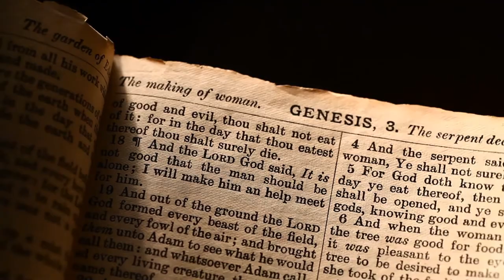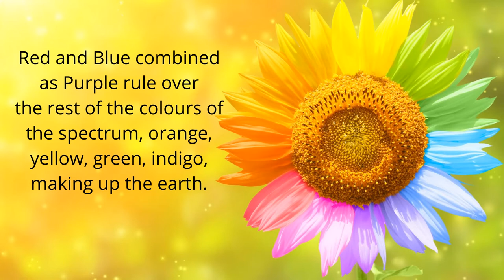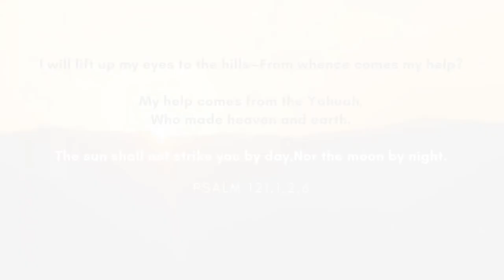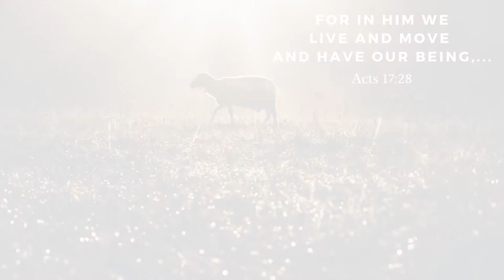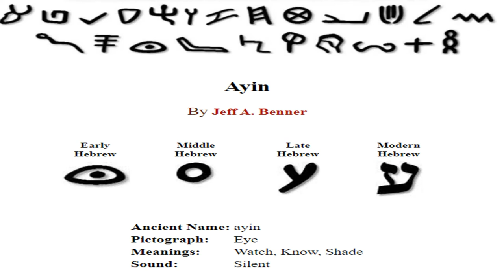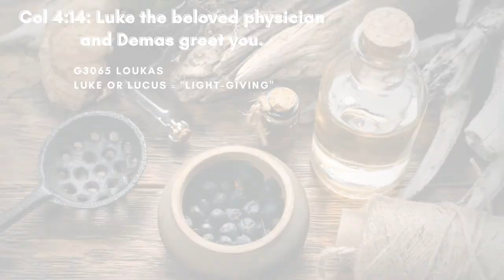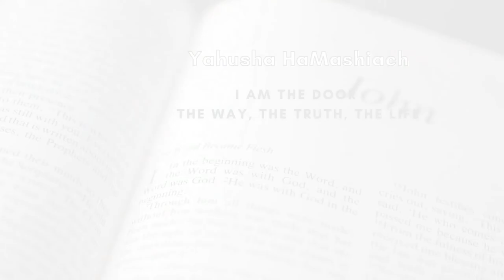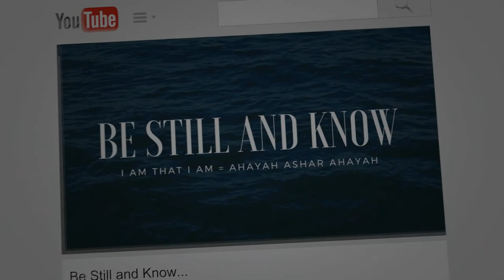Kingdom Brides - keep watch with your eyes and skin open - Part 2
In this presentation we continue our examination of the physical ramification of Eve’s actions.  What was the spiritual impact of her disobedience?

We explore the possible connection between our eyes and skin, before and after the fall?  How is this connected with glorified bodies promised to those who achieve the goal of the faith, salvation of our souls?